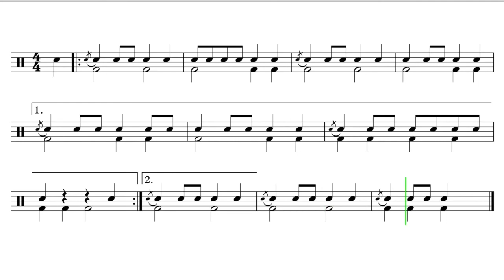Let's Play "Aloha Oe" - Percussion